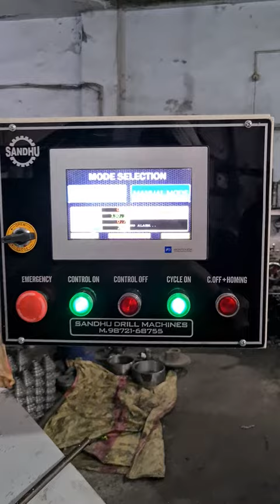MULTI SPINDLE DRILL MACHINE FOR FLANGES. MADE IN INDIA . 9872168755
this machine is 8 SPINDLE drilling upto 25mm drills. machine is suitable for flange drilling.